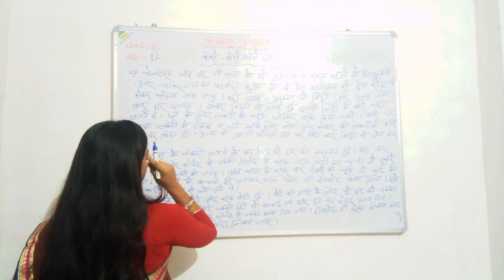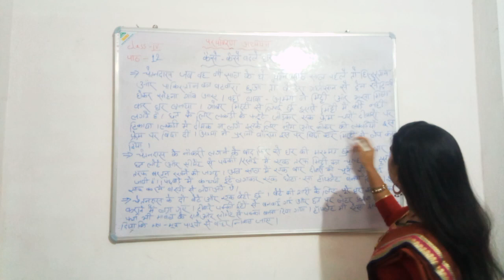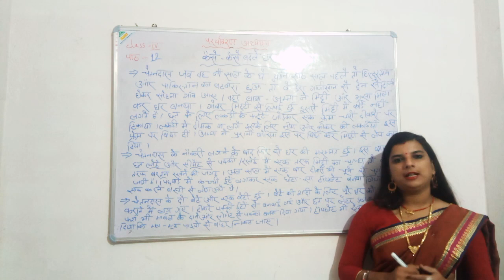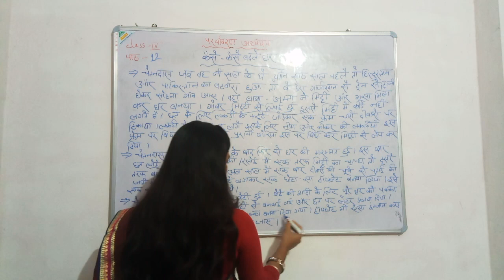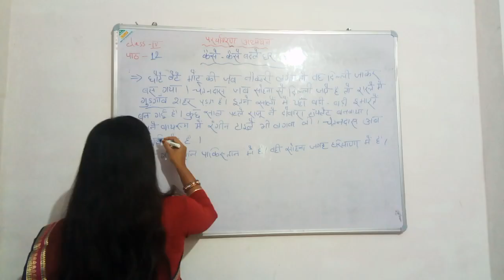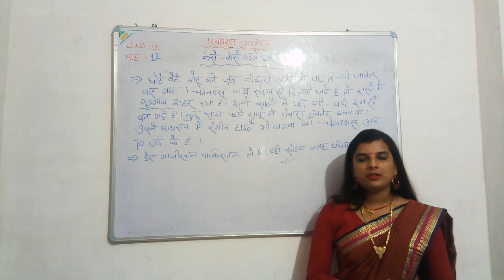NCERT EVS class 4 chapter 12 कैसे-कैसे बदले घर।VVI for ctet paper 1(1to5)